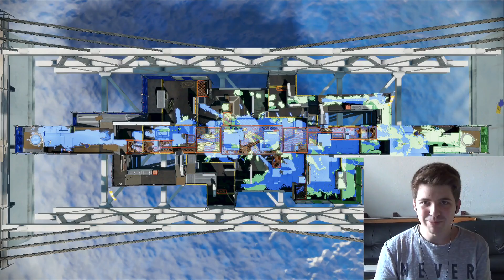Splatoon - Snipe to S+ #3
Splatoon - Sniping C- to S+